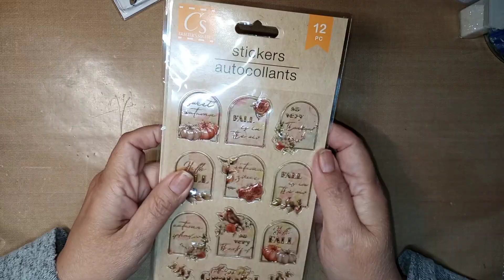Quick Dollar Tree Share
This video is not intended for anyone under 18 yrs old due to COPPA.